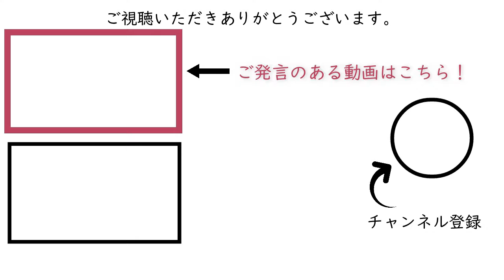*経営者こそ投資詐欺にかかりやすい（小島幹登社長でも‥） 【石原明の経営のヒント+ハイライトhighlight】